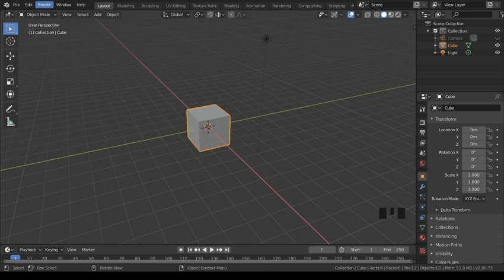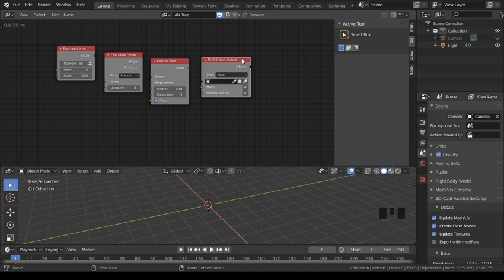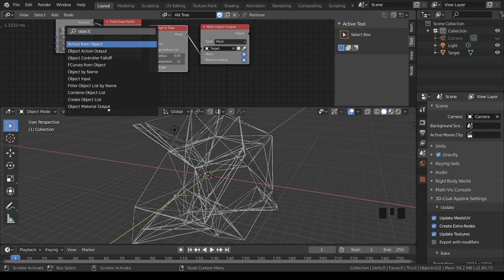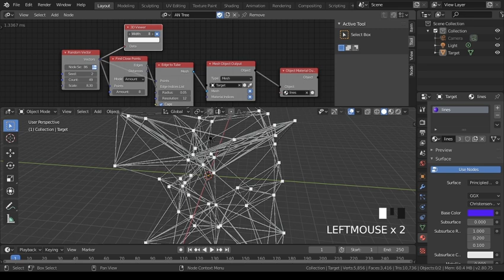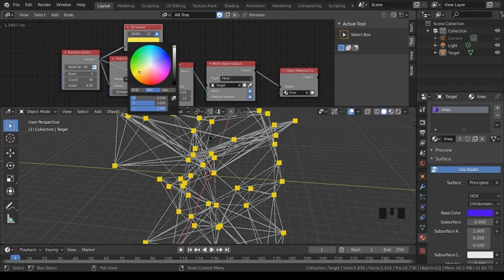Interconnected lines_Tutorial Part 1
Part 1 - Setting up lines in animation nodes using Random Vectors. and 3d viewer to temporarily show the dots interconnected to the lines.